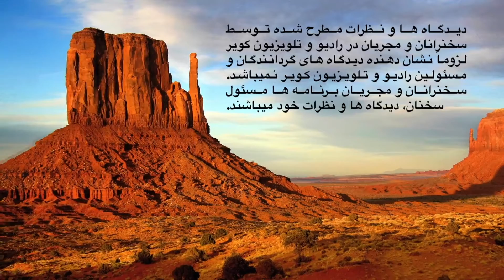Health Update: JUNE 13th, 2022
خشونت با سلاح گرم یکی از علل اصلی مرگ و میر زودرس در ایالات متحده و علت اصلی مرگ و میر به طور کلی در میان کودکان است. رویکرد پنیر سوئیسی برای کووید و برای دیگر بحران های بهداشت عمومی. آبله میمون و نیاز به تست بیشتر برای تعریف مقیاس شیوع در جامعه. برداشتن پیشنیاز تست کووید پیش از پرواز. پارادوکس سیمپسون یک خطای آماری. احتمال تایید واکسن نواواکس به زودی. احتمال تایید واکسن جدید مدرنا با پوشش سویه های اومیکرون.